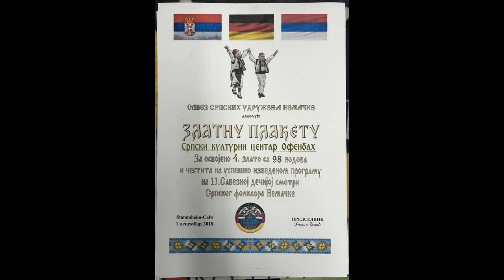SKC Ofenbah - Igre iz Kobišnice - srednji ansambl - Calw 2018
13. Dečija Savezna smotra srpskog folklora Nemačke
SKC Ofenbah srednji ansambl osvojio zlatnu plaketu
Umetnički rukovodilac: Kristina Višnjić
Autor Koreografije: Đorđe Delić
Nošnja: Nataša Kovačić i Slađana Zjača
Video i fotografija: Dejan Mišljenović i Saša Višnjić

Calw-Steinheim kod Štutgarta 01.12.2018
Domaćin smotre: SKC Sindelfingen